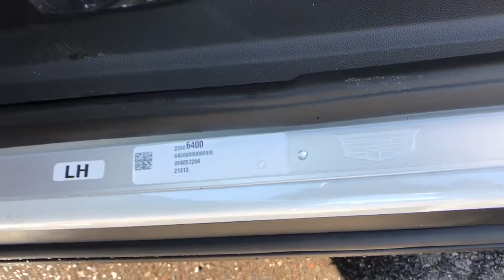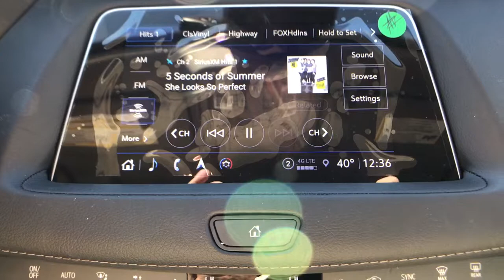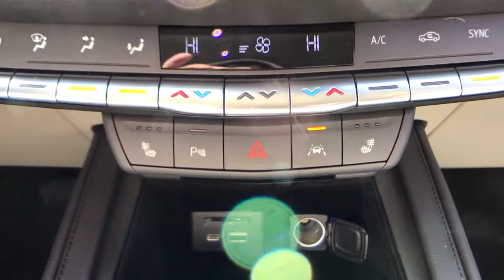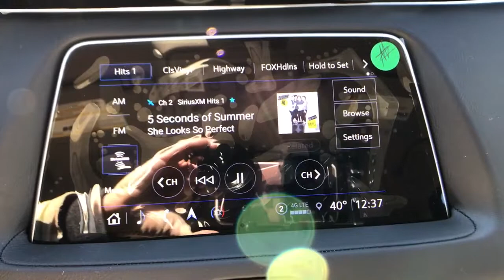2022 Cadillac XT4 Premium Luxury 2.0L I4 Turbocharged 4D SUV 9-Speed Automatic Crystal White Tricoat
Crystal White Tricoat New 2022 Cadillac XT4 available in Quakertown, Pennsylvania at Star Buick GMC Cadillac of Quakertown. Servicing the Allentown, Reading, Bethlehem, Philadelphia, PA area.
2022 Cadillac XT4 Premium Luxury - Stock#: QC32006 - VIN#: 1GYFZDR49NF103624

480 N West End Blvd Route 309

2022 Cadillac XT4 Premium Luxury 2.0L I4 Turbocharged 4D Sport Utility 9-Speed Automatic Crystal White Tricoat
Preferred Equipment Group 1SE,3.47 Axle Ratio,Wheels: 18 10-Spoke Pearl Nickel Finish Alloy,Front Bucket Seats,Leather Seating Surfaces,Standard Suspension,Cold Weather Package,Safety & Alert Package,Not Equipped w/Dr & Fr Pass Heated or Ventilated Seats,Not Equipped w/Heated Rear Outboard Seats,Not Equipped w/Heated Steering Wheel,Not Equipped w/Fr & Rr Pk Assist/Rev Auto Braking,Radio: Cadillac User Experience AM/FM Stereo,Radio: Cadillac User Experience w/Embedded Nav,Bose Centerpoint Surround Sound 13-Speaker System,Dual Panel Glass Sunroof w/Power Tilt/Sliding,Driver Awareness Package,8-Way Power Driver Seat Adjuster,6-Way Power Passenger Seat Adjuster,2-Way Driver Seat Power Lumbar Control,2-Way Passenger Seat Power Lumbar Control,Auto-Dimming Inside Rear-View Mirror,Cruise Control w/Set & Resume Speed,Heated Driver & Front Passenger Seats,Heated Rear Outboard Seating Positions,Heated Steering Wheel,SD Card Reader,Manual Rake & Telescopic Steering Column,IntelliBeam Automatic High Beam Control,SiriusXM w/360L,HD Radio,Front & Rear Park Assist,4.2 Diagonal Color Display Driver Info Center,Following Distance Indicator,Lane Keep Assist w/Lane Departure Warning,Automatic Emergency Braking,7-Speaker Audio System w/Auxiliary Amplifier,HD Rear Vision Camera,Road Emergency Tool Kit,Rear Cross Traffic Alert,Lane Change Alert w/Side Blind Zone Alert,Auto-dimming Rear-View mirror,7 Speakers,Compass,AM/FM radio: SiriusXM with 360L,Emergency communication system: OnStar and Cadillac connected services capable,Wireless Apple CarPlay/Wireless Android Auto,4-Wheel Disc Brakes,Air Conditioning,Electronic Stability Control,Front Center Armrest,Spoiler,Tachometer,Voltmeter,ABS brakes,Alloy wheels,Auto-dimming door mirrors,Automatic temperature control,Brake assist,Bumpers: body-color,Delay-off headlights,Driver door bin,Driver vanity mirror,Dual front impact airbags,Dual front side impact airbags,Four wheel independent suspension,Front anti-roll bar,Front dual zone A/C,Front reading lights,Fully automatic headlights,Garage door transmitter,Heated door mirrors,Illuminated entry,Knee airbag,Leather steering wheel,Low tire pressure warning,Memory seat,Occupant sensing airbag,Outside temperature display,Overhead airbag,Overhead console,Panic alarm,Passenger door bin,Passenger vanity mirror,Power door mirrors,Power driver seat,Power passenger seat,Power steering,Power windows,Radio data system,Rain sensing wipers,Rear anti-roll bar,Rear reading lights,Rear seat center armrest,Rear window defroster,Rear window wiper,Remote keyless entry,Roof rack: rails only,Security system,Speed control,Speed-sensing steering,Split folding rear seat,Steering wheel mounted audio controls,Telescoping steering wheel,Tilt steering wheel,Traction control,Trip computer,Turn signal indicator mirrors,Variably intermittent wipers,Front beverage holders